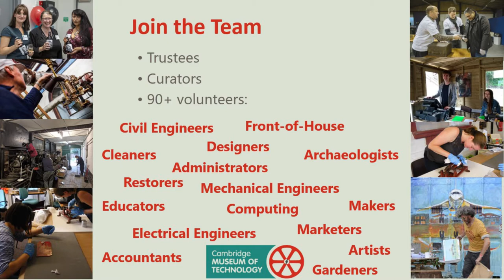Meet our volunteers: John Sheppard, trustee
As Cambridge Museum of Technology approaches its 50th anniversary, meet the team of volunteers who help to make the Museum run!
Want to get involved? We have a volunteer role for everyone!
In this video, museum trustee John Sheppard explains how he volunteers his engineering experience, and contributes to the talented team of volunteers that preserve Cambridge's industrial heritage and legacy for public-health and cleaning up the environment.